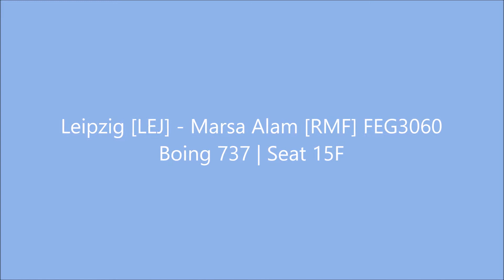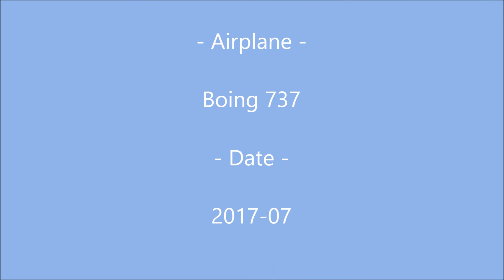Egypt Air Flug Leipzig [LEJ] - Marsa Alam [RMF] | Landung | Reiseflug | Boeing 737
In diesem Video kann der Egypt-Air-Flug von Leipzig [LEJ] nach Marsa Alam [RMF] in einer Boeing 737 angesehen werden. Landung ist ungekürzt, Reiseflug als Zusammenschnitt.

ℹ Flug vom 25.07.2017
ℹ Aufnahme & Schnitt: Stephan Knopf

👍 Wenn euch das Video gefallen hat, lasst bitte ein "DAUMEN-HOCH" da...